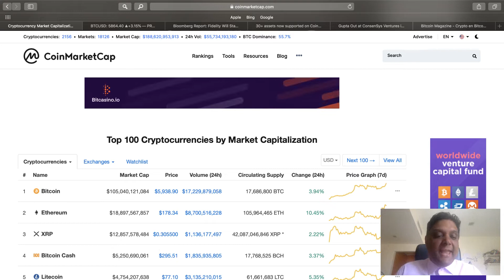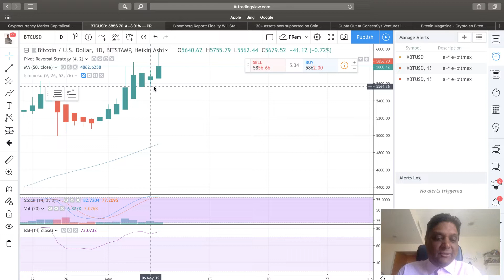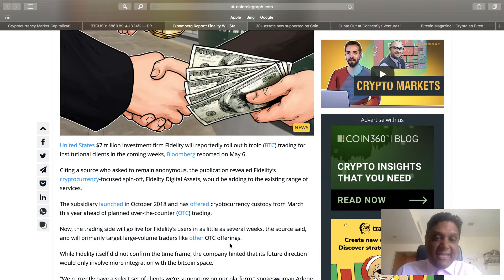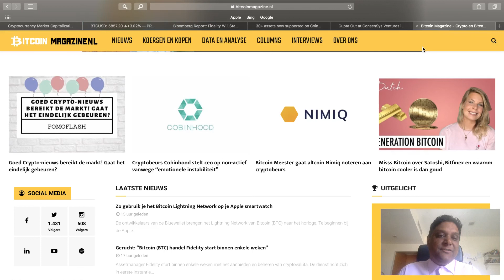Bitcoin reached $6000, Fidelity Will Start Institutional Bitcoin Trading Within Weeks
Prem's crypto market update 7 May 2019

Bitcoin magazine voorziet je van de laatste technische analyses en interviews met key players in de crypto wereld. Elke dag kun  je een nieuwsupdate verwachten met daarbij elke zondag een interview met een interessante speler uit de cryptospace.